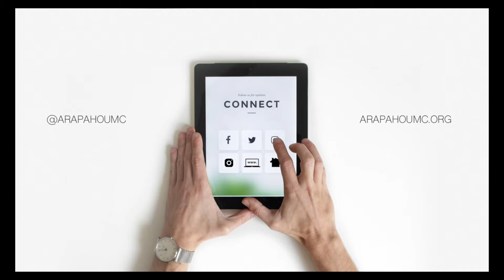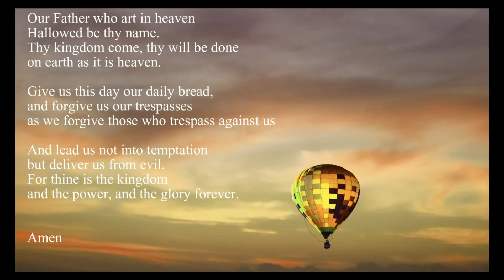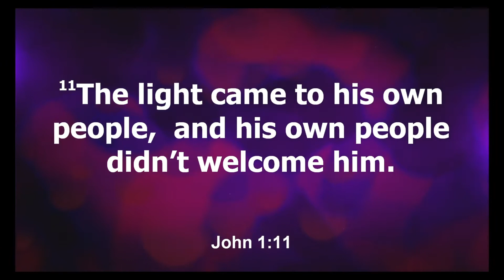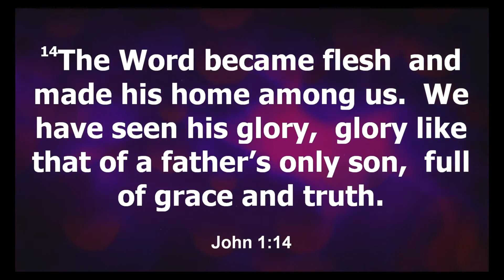Arapaho UMC | May 2, 2021 Worship Service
Today is United Methodist Student Day, one of six churchwide Special Sundays with offerings of The United Methodist Church. This student-led worship service calls the church to support its students by preparing them for life by uniting faith with knowledge. Your offering provides scholarships, like the one given to George Sulkowski this morning, and helps support AUMC youth mission trips and other student outreach projects.  Thank you for your generosity.